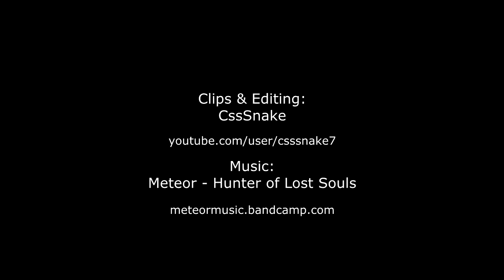Titanfall 2 Clips: Compilation 2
My second compilation video of more Titanfall 2 clips.